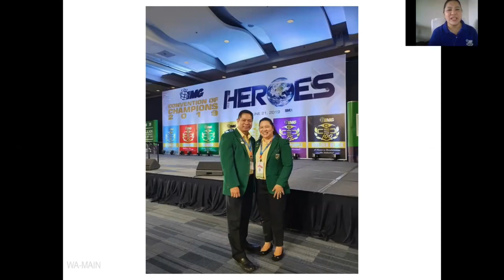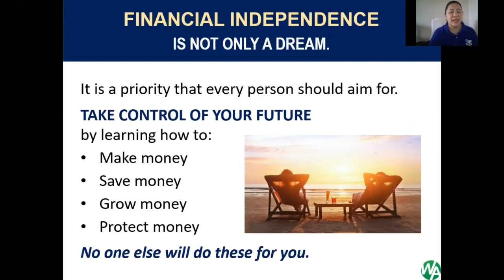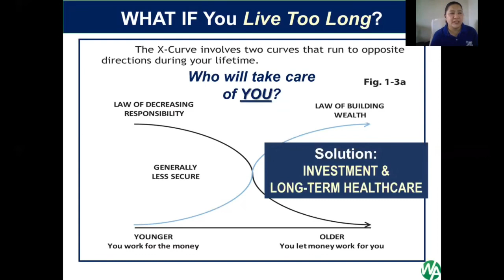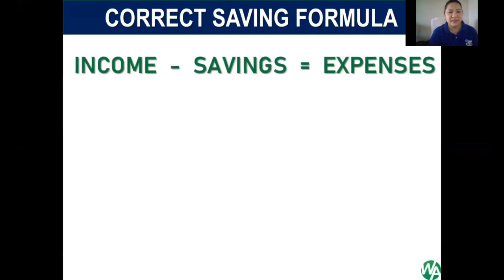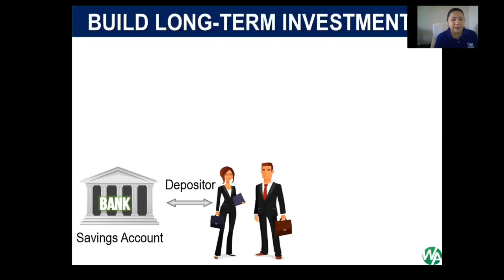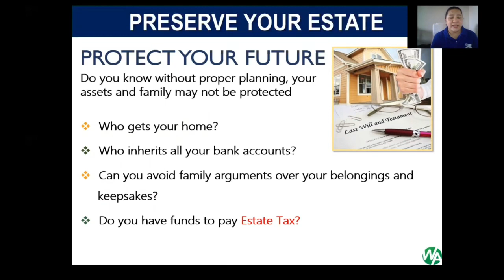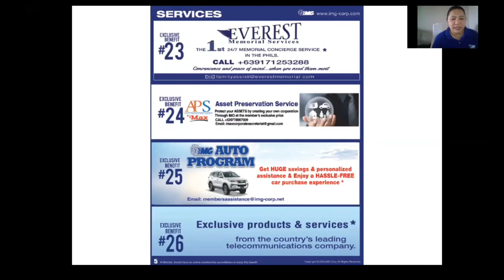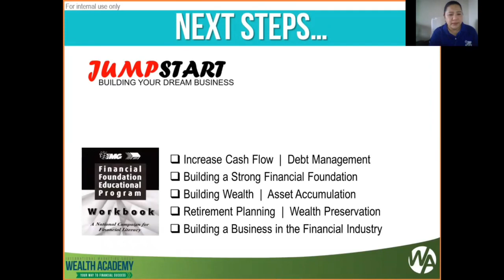Building Your Future. Learn the practical approach to personal finance.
LEARN:
✅How to build a strong financial foundation
✅How to invest to Mutual Funds
✅How to have a proper protection.
✅Pano ka maahon sa pagkaka-utang.
✅Pano mabuo ang iyong Emergency Fund
Let us Connect